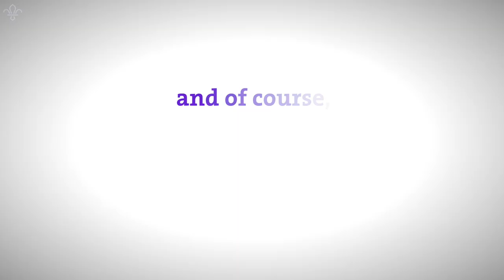Salisbury Scouts Campsite Quest Promo Film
- We are trying to acquire our own campsite for Salisbury and South Wiltshire Scouting; a safe place for outdoor activities, training, camping, educating about and just enjoying nature and the outdoors. Can you help please?